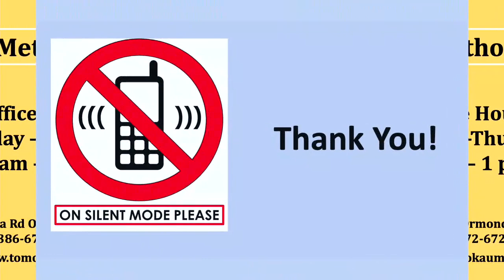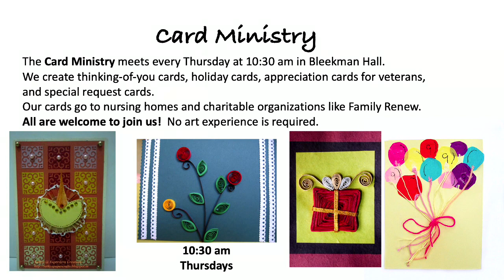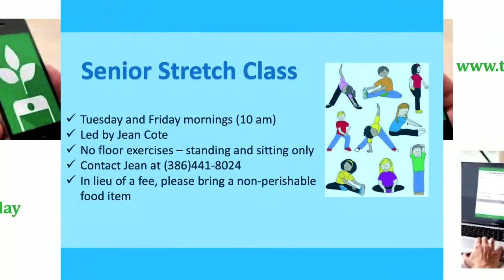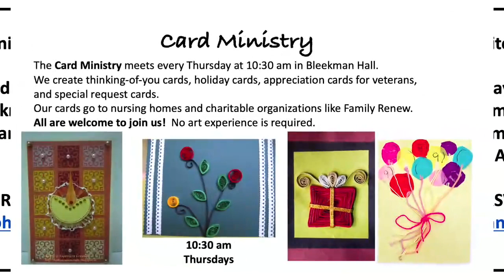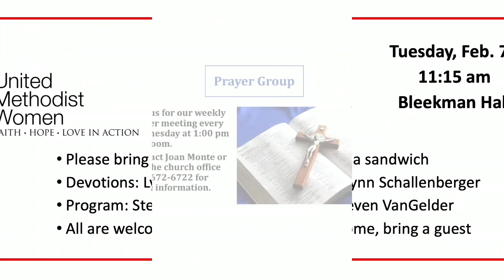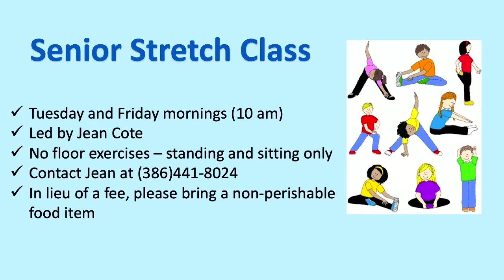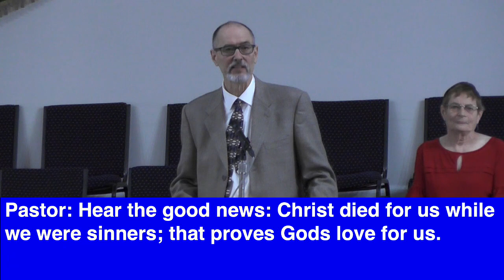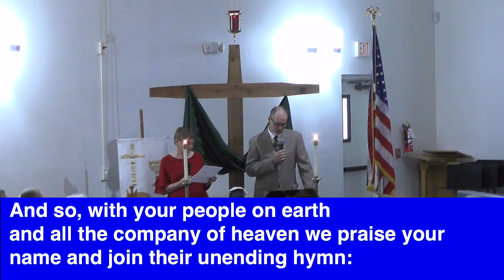1/22/2023 TUMC Sunday Service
Tomoka United Methodist Church
Ormond Beach, FL